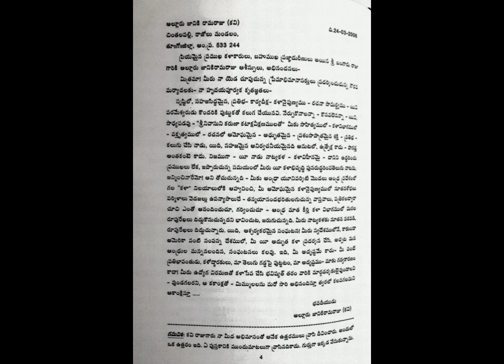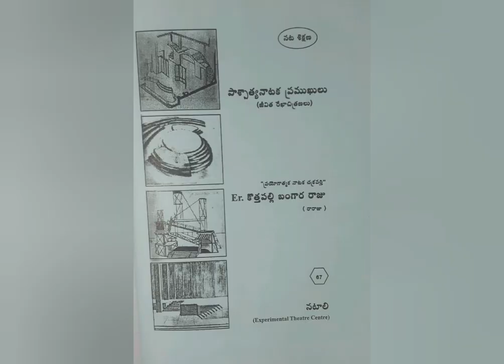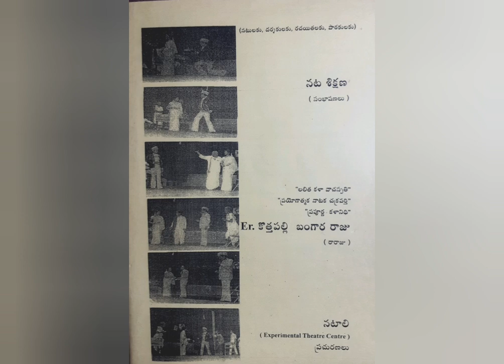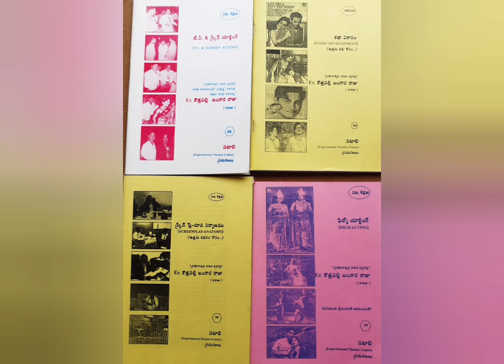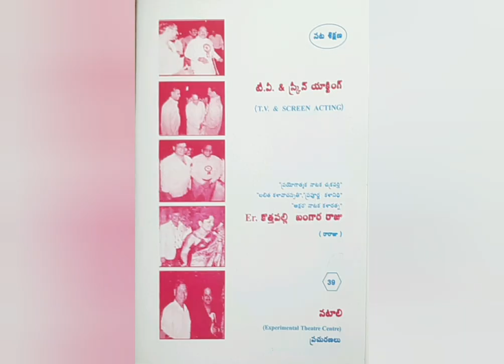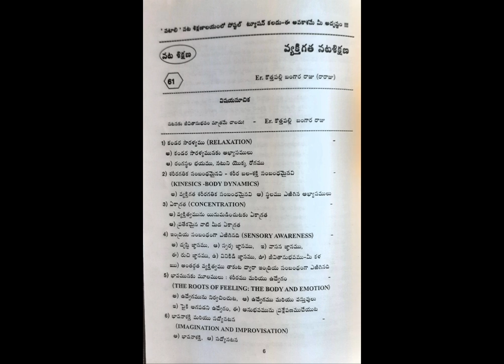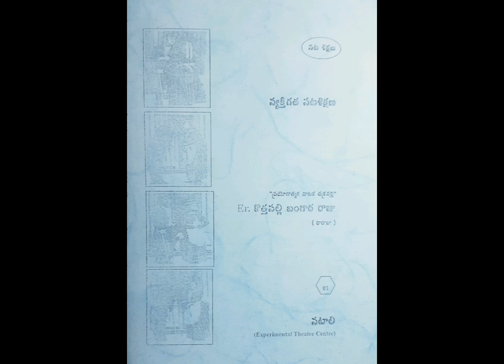ACTING TRAINING IN PERSON 1 (ముందు మాటలు)